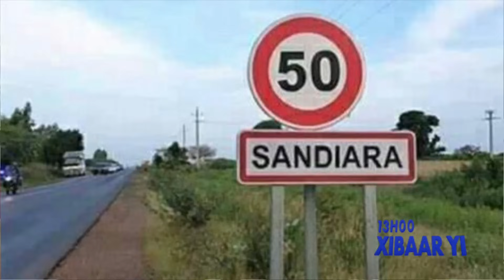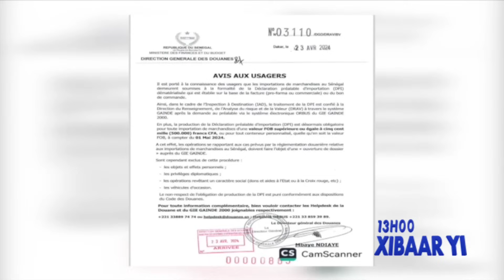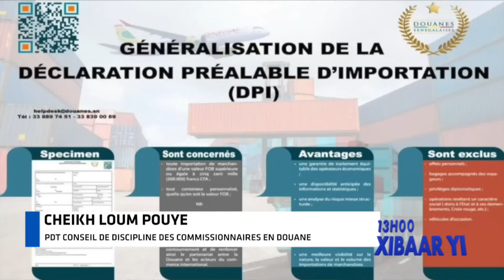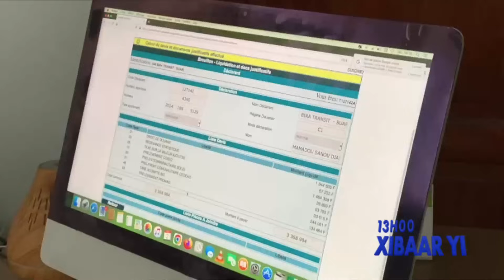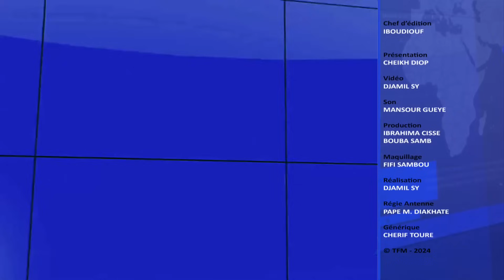Xibaar yi 13h du 05 Mai 2024 présenté par Cheikh Diop